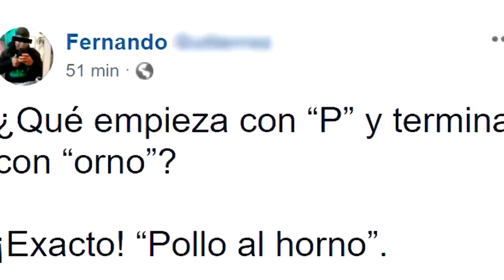Cuentame ¿CUÁL ES EL MEJOR CHISTE QUE HAYAS ESCUCHADO? I Luis Vega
Si quieres 3 VIAJES  EN UBER usa mi codigo:
07n9j1